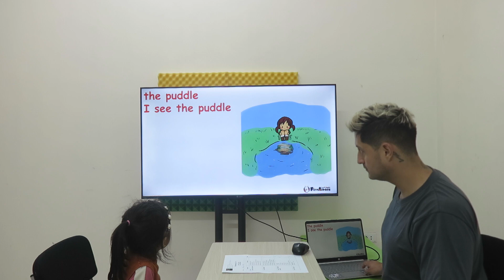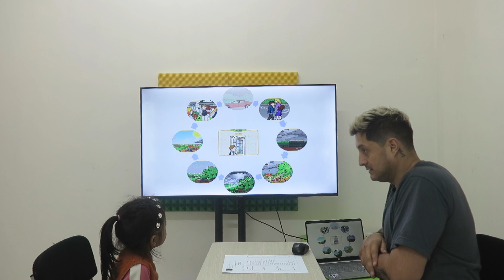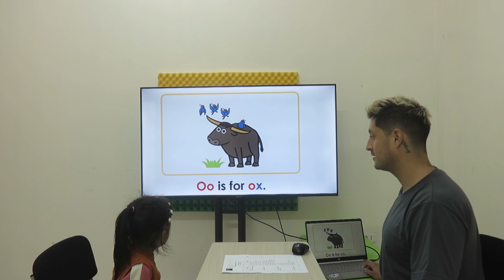ANH THƯ - KINDER 2